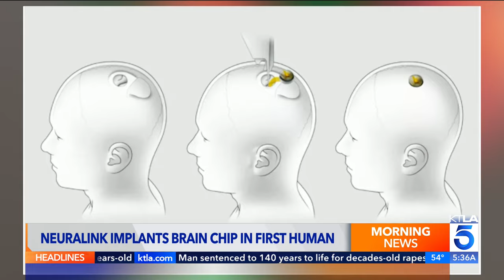Musk’s Neuralink implants brain chip in 1st human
L.A.'s #1 morning newscast Neuralink Corp. placed its first implantable brain-computer interface (BCI) into a patient over the weekend, founder Elon Musk announced on social media Monday.

This video aired on the KTLA 5 Morning News on Jan. 30, 2024.